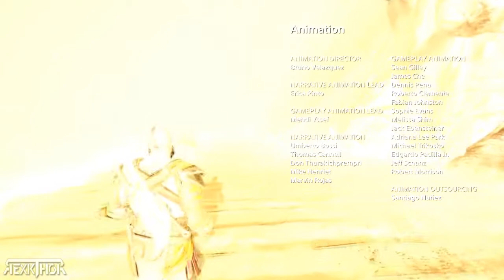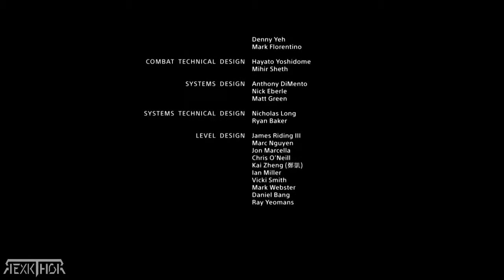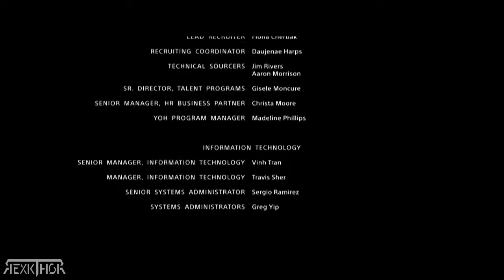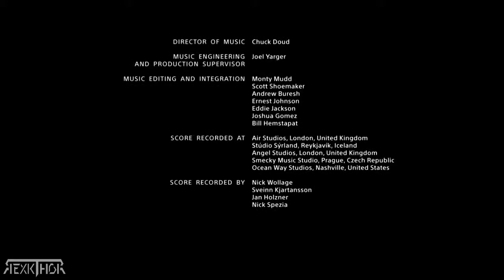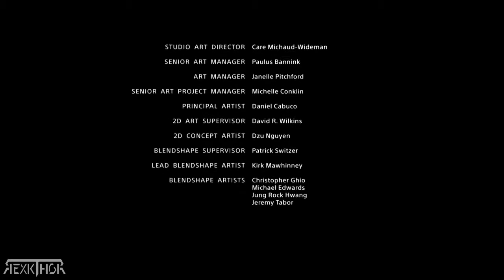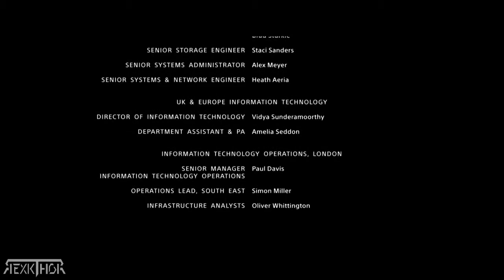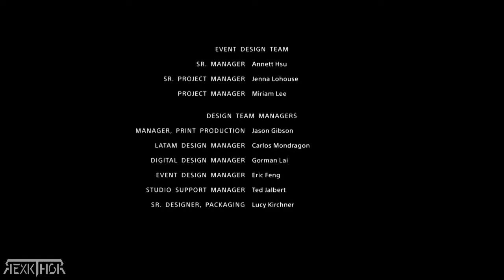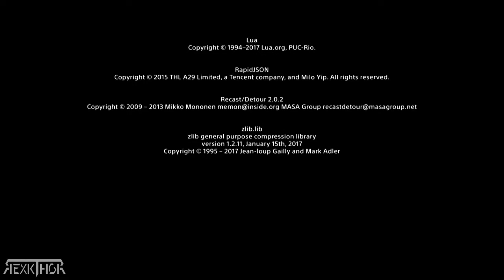GOD OF WAR 4 ➜ LA PELÍCULA EN ESPAÑOL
La Película de GOD OF WAR 4 Completa en Español

En esta saga han pasado varios años desde que Kratos tomó su venganza contra los Dioses Olímpicos. Habiendo sobrevivido la pelea final contra su padre Zeus, Kratos vive ahora con su joven hijo Atreus en el mundo de los Dioses Nórdicos, una tierra hostil habitada por feroces monstruos y guerreros. Kratos deberá actuar como mentor y protector de su hijo, y tendrá que dominar la ira que tuvo durante muchos años y atar cabos sueltos .
La armas principales de Kratos durante todo el videojuego son un hacha llamada "Leviathan" y un escudo. El Leviathan se puede lanzar para congelar a ciertos rivales, y regresará a la mano del personaje al oprimir un botón. Mientras que el escudo se utiliza tanto para esquivar golpes como para atacar a los enemigos durante el combate. Además, esta nueva versión no incluye la posibilidad de saltar. Otro aspecto novedoso en la jugabilidad es la posibilidad de que Atreus pueda subir de nivel en el transcurso del juego, lo cual hará que este aprenda nuevas habilidades que ayudarán a Kratos. También se confirmó que este personaje no será jugable y que solo se controlará a Kratos durante todo el juego, El juego inicia con Kratos de pie junto a un árbol y después de acercarse a este, lo tala y se lo lleva junto Atreus a su casa. El árbol fue puesto a un lado de la casa porque ya no era necesario del todo.

Atreus y Kratos entran a la casa y se despiden de Faye, la cual esta envuelta con una especie de tela y Kratos la carga hacia los troncos apilados y la pone sobre ellos y con el hacha enciende la madera para comenzar con la cremación, como la difunta lo pidió. Mientras la cremación se lleva a cabo, en un impulso Atreus agarra el cuchillo de su madre, lo que provoca que se queme la mano, luego Kratos le dice que el cuchillo ahora le pertenece. Luego los dos salen para que Atreus demuestre lo que sabe.
En un acto impulsivo Atreus le dispara al venado que eligieron como objetivo y falla, lo que hace enojar a Kratos más de la cuenta por unos segundos, pero luego este se controla. Cuando Atreus encuentra al venado por segunda vez lo hiere mortalmente y cuando se acercan a la presa un Trol se los arrebata y comienza una pelea. Al cabo de unos golpes Kratos mata al trol rompiéndole el cuello, después de eso Atreus lo empieza a apuñalar y Kratos le dice que se controle.

De vuelta a casa la cremación está completa y Kratos deposita los restos de su mujer en una bolsa de tela adornada y la ve con tristeza. Al entrar a la casa está su hijo sentado en una de las camas y Kratos le da una lección o especie de entrenamiento para luego ser estremecidos por algo que llega y alguien llama a la puerta.

➜ RexkThor